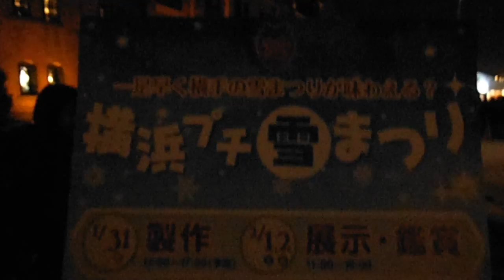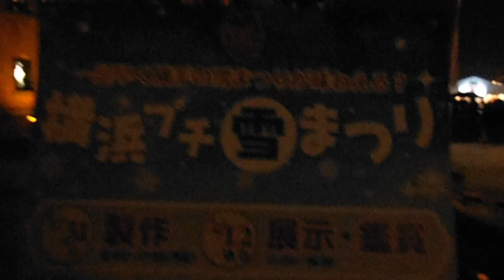DSCF6177赤レンガ倉庫でミニかまくらとキャンドル20140202